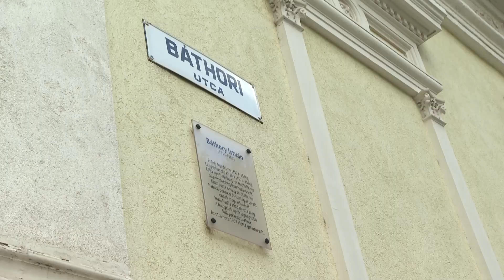Forgalmirend-változás a Báthori utcában